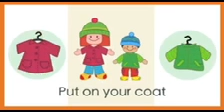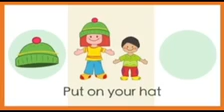Get Dressed for the Day Song | The Singing Walrus Reversed